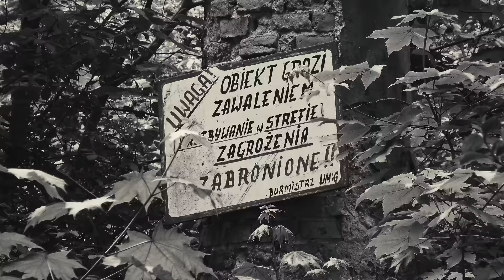Łażany: park niechcianych zabytków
Zobacz nasz najnowszy film: "Kowary: mroczne sztolnie uranu"

Łażany, gmina Żarów, powiat świdnicki, województwo dolnośląskie. Około 600 mieszkańców. To kolejna wieś, gdzie czas dzielony bywa na pijacki sen w dawnym dworskim parku i tradycyjną rozrywkę polegającą na demolowaniu zabytków. A jest tu co niszczyć. We wsi odnajdziecie bowiem nie tylko ruiny otoczonego fosą pałacu, ale i skrytą w zieleni klasycystyczną pergolę, starą kuźnię czy... niezwykły, zapomniany dziś zabytek techniki, który ucieszyłby niejedno muzeum...